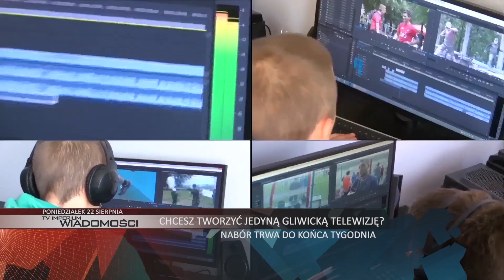PONIEDZIAŁEK: testy Warsztatu Miejskiego, dzierganie w dobrym celu i Sienkiewicz na okrągłow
WIADOMOŚCI, od poniedziałku do piątku premiera o godz. 17:20 w kablowej Telewizji Imperium